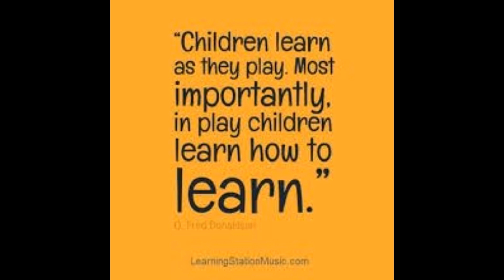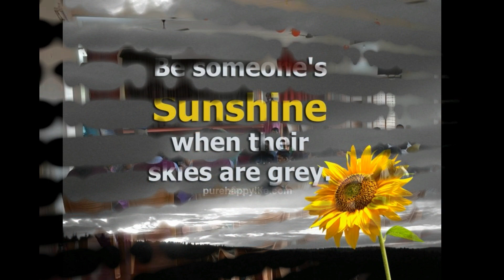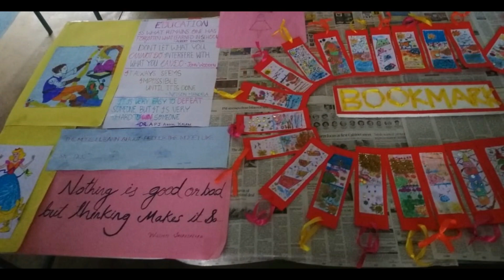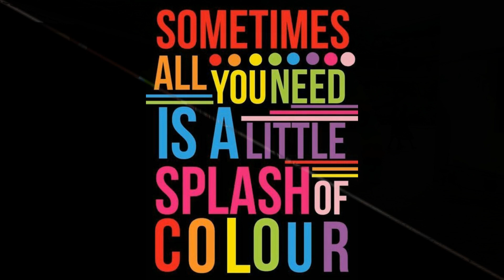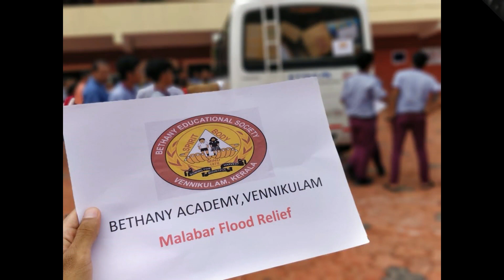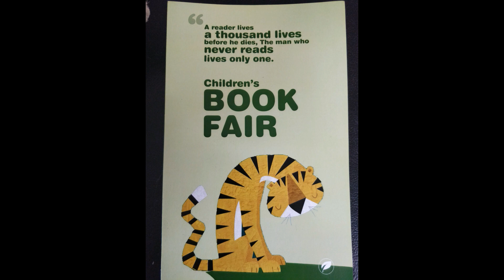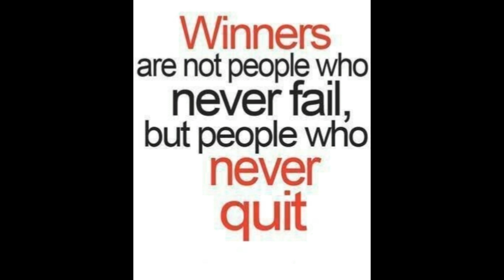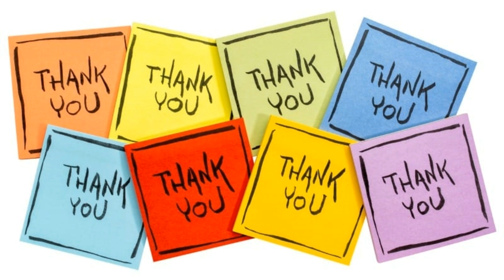Principal's Report | 2019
A report presented By Principal Of Our School with Glimpses of events happened in Our School during the year 2019.

Get to know Our School Better.